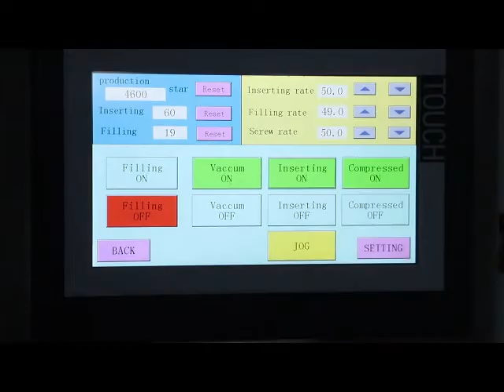JTJ 5 semi-automatic capsule filling machine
Rebecca Fang
WeChat:   Rebeccafang0902
We always supply the leading pharmaceutical and packing machines to our worldwide customers.